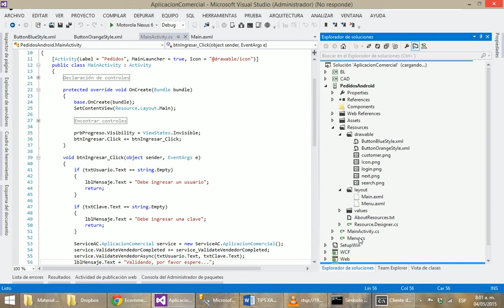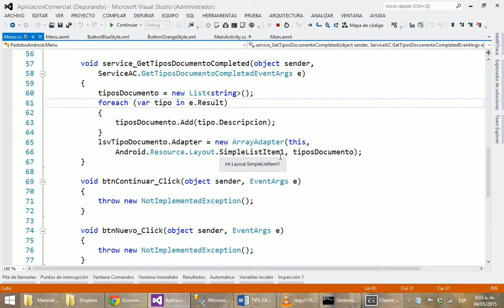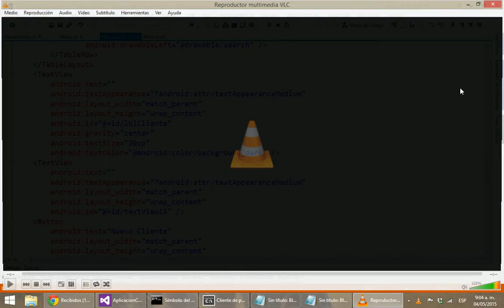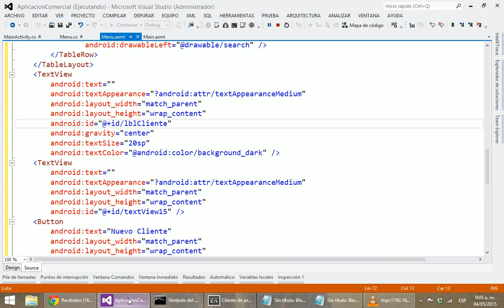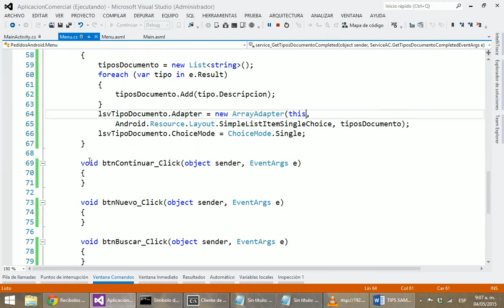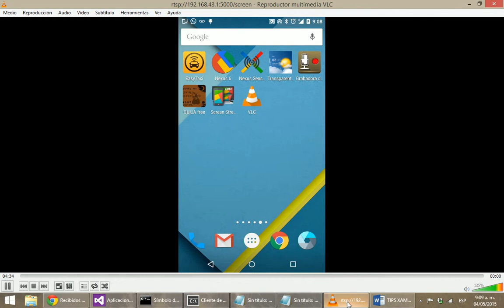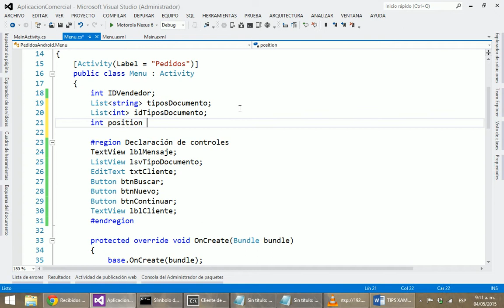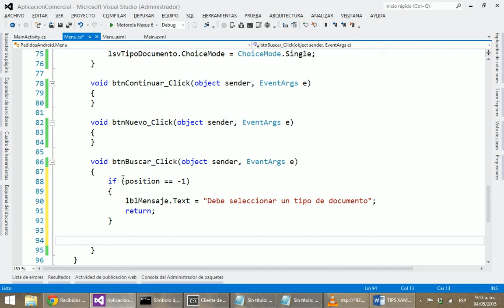Parte 8/17 Xamarin - Pedidos (Shopping car)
Ejemplo de aplicación Android construida en Xamarin que consume un Web Service y realiza pedidos, es decir, un carrito de compra o shopping car